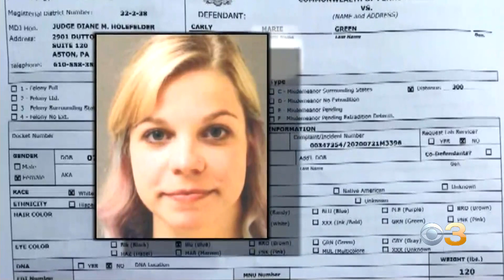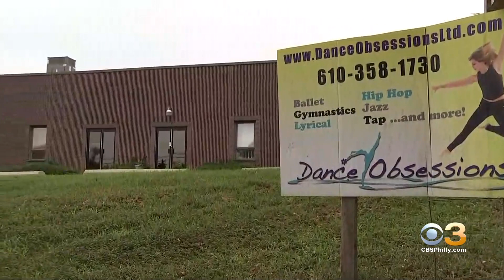Aston Dance Teacher Charged With Sexually Assaulting 15-Year-Old Student